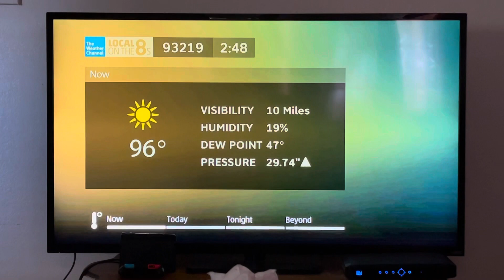DIRECTV TWC Local on the 8s with TWC Storm Alert (August 18, 2023 2:48 PM)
The 2013 TWC Storm Alert music is activated due to tracking Hilary. Hilary is currently on category 4 with 130 MPH winds which expected to make landfall in Southern California as a tropical storm for the first time since 1939. If you’re in the cone please stay safe and get prepared now. I’m from Central Valley California I’ll stay safe and I’m not in the cone.